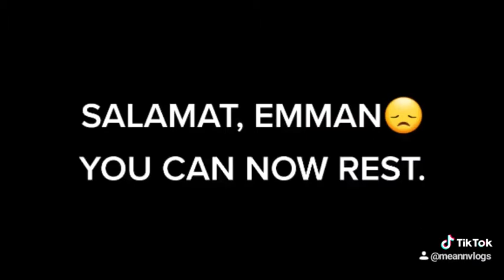EMMAN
It took me a while to finally decided to put it here.

YOU'RE A REAL LEGEND.

It's been more than a month pero nero never ka namin makakalimutan, Man.
Hindi kita makakalimutan.

Itutuloy ko lang yung grind ko. Salamat sa patuloy na pagiging inspirasyon💖